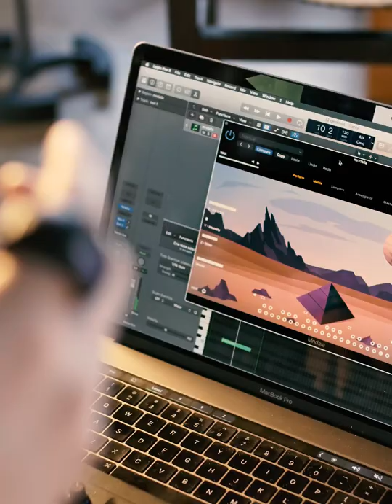Orakle Teaser - 01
Orakle Teaser Trailer.